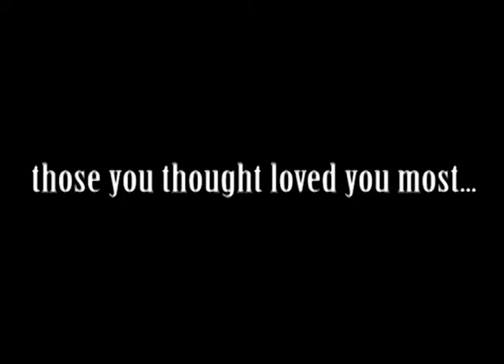BFI - Richard Massingham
Arranged and edited by Josh Merritt.